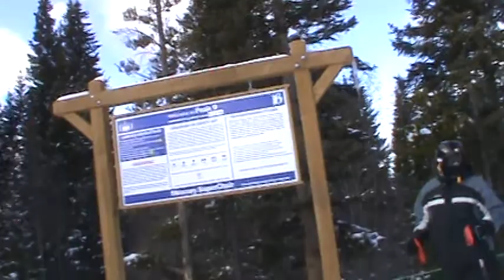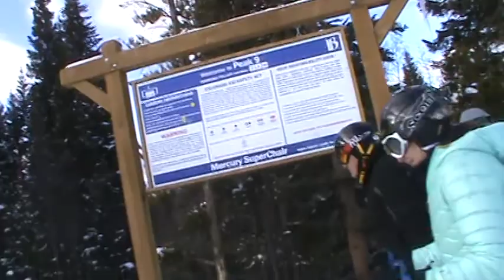Breckenridge Mercury SuperChair (12-26-13) alt